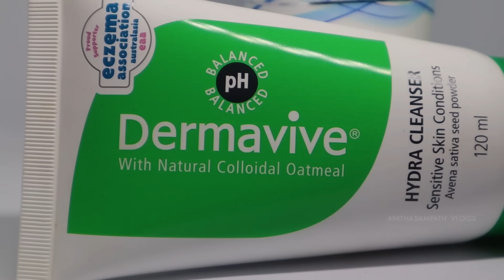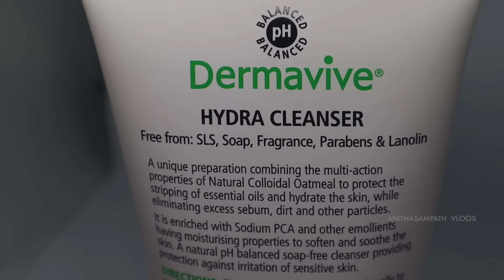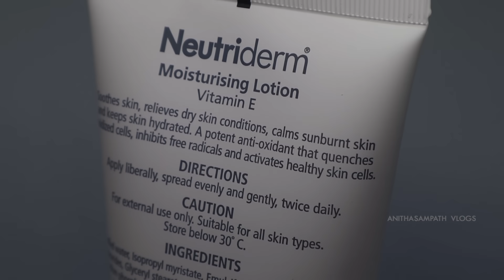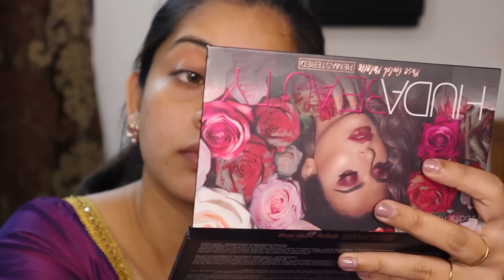5 Min-ல் Saree-க்கு ஏற்ற Simple Make Up | My Secrets Revealed | Anithasampath Vlogs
Hey ladies! After a long time, I'm doing a special purple saree introduction that I bought in Dindugul shooting.

While the saree has its elegance and royal feel, I decide to look for suitable makeup for an on-point look.

Watch my simple makeup tips to stay glam up in no time.

Cheers!